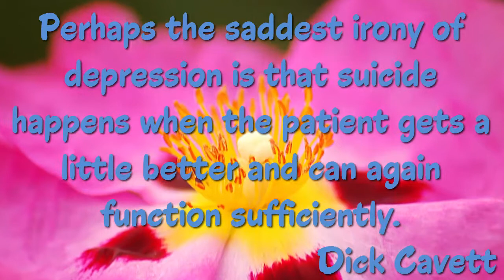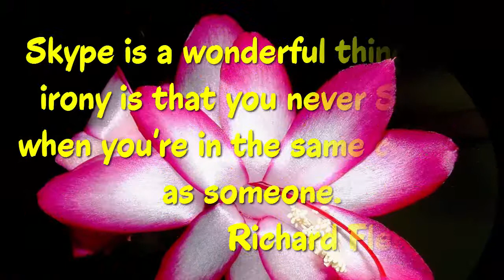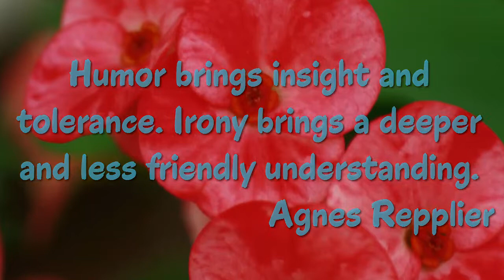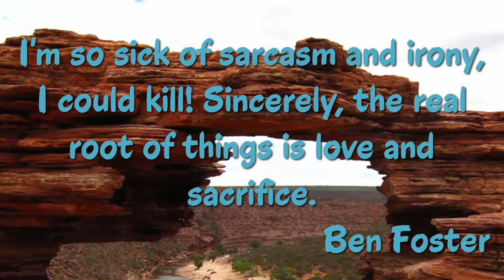20 Irony Quotes - Famous Quotations And Sayings On Irony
20 Irony Quotes - Famous Quotations And Sayings On Irony